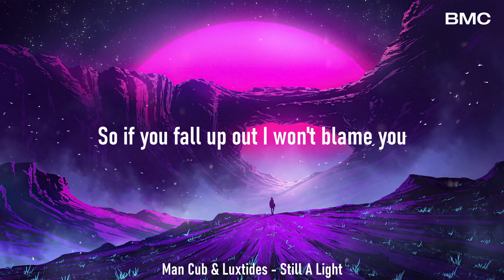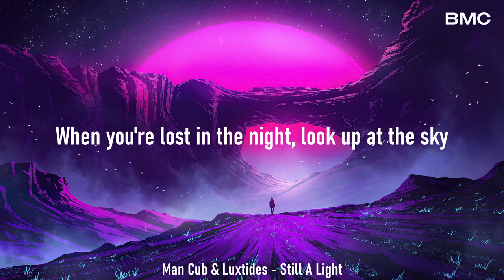Man Cub & Luxtides - Still A Light (Lyric Video)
Bandaid Music Collective 🩹

🎵 Man Cub & Luxtides - Still A Light